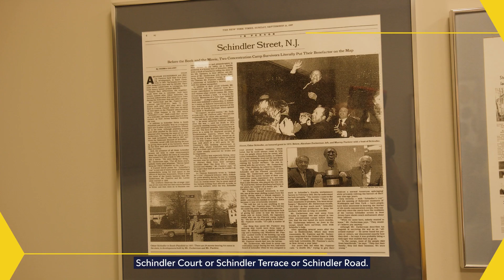Beyond the Balance Sheet: BNE Real Estate: Building Better Communities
Experience the essence of BNE Real Estate's vision and commitment through their latest campaign video. Witness firsthand their dedication to creating superior living spaces that enrich lives and communities.